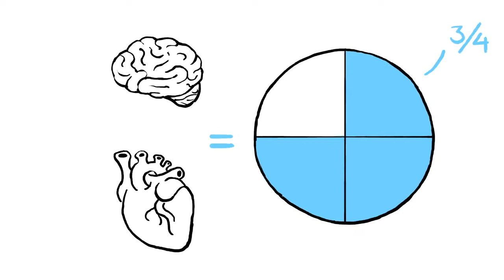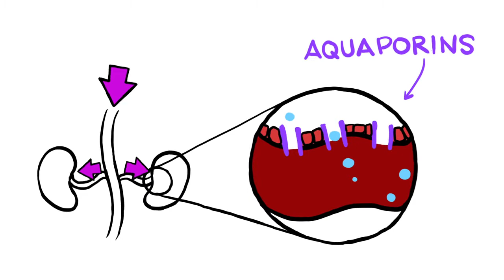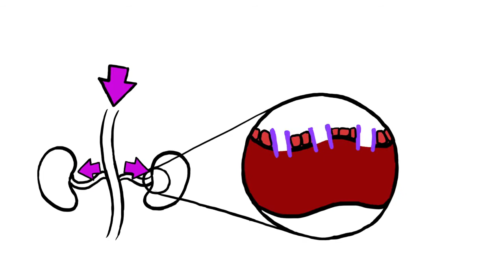What would happen if you didn’t drink water? Mia Nacamulli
View full lesson: Water is essentially everywhere in our world, and the .

View full lesson: Water is essentially everywhere in our world, and the average human is composed of between 55 and .

My Instagram : mo_vlogs_ My Sisters Instagram : lanarose786 My Snapchat: mohamedoo My Sisters Snapchat: lana.rose786 Twitter: .

business men The largest companies More money Money is plentiful The largest company The biggest businessman Free business Huge money Million dollars .